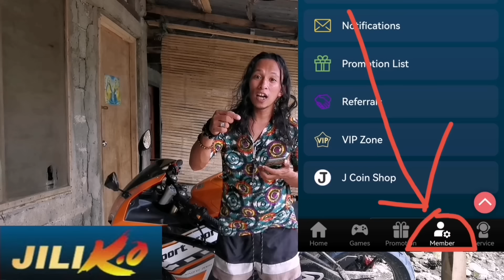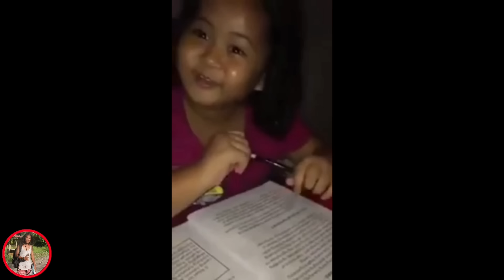PART 24 SERENADING IN PUBLIC || Joepe Tubo